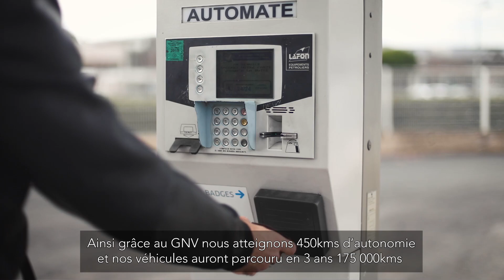"Le sourire de Nestor" fait le choix du GNV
GRDF accompagne "Le Sourire de Nestor" dans sa démarche de transition énergétique et la conversion de sa flotte au GNV. Découvrez pourquoi cet entrepreneur a fait le choix du GNV pour sa flotte de véhicules utilitaires légers.